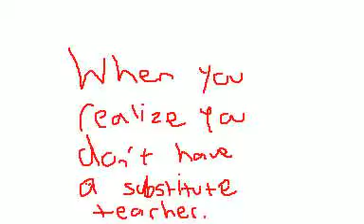When You Realize You Don't Have A Substitute Teacher Animation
Audio: Me